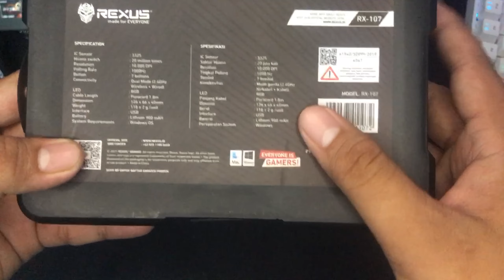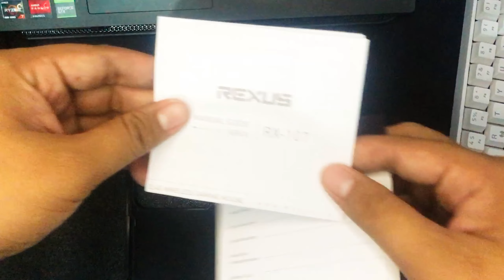UNBOXING REXUS ARKA RX 107